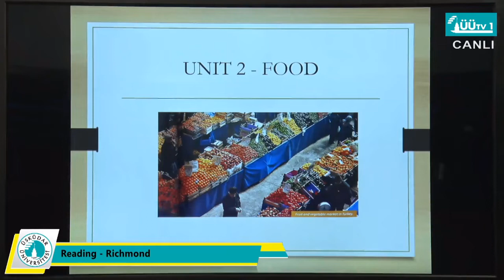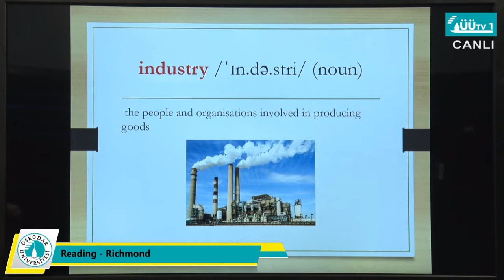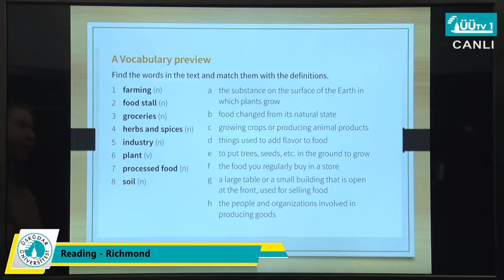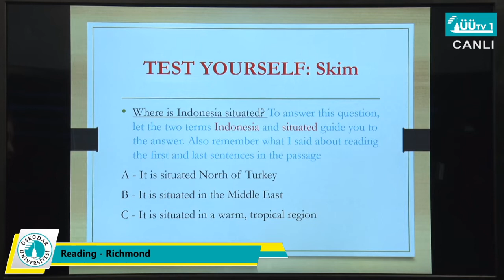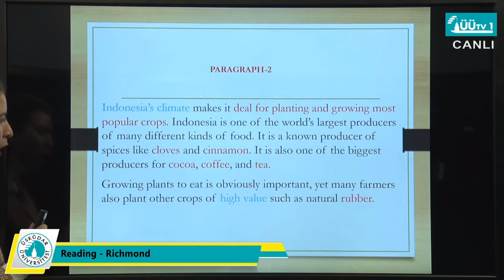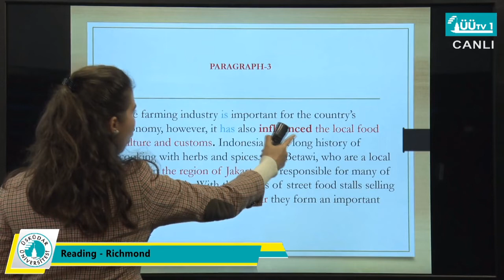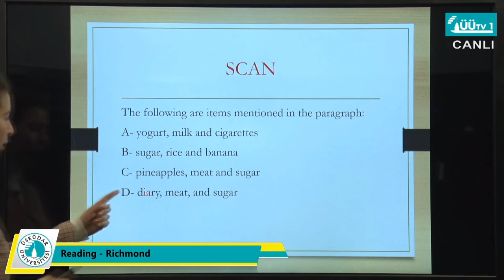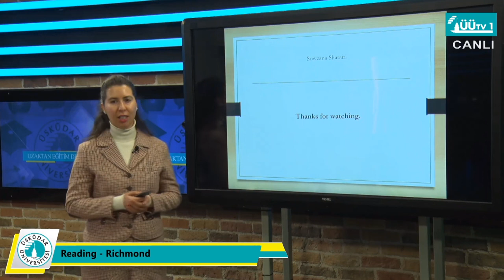Preparatory school distance education lessons Reading - Richmond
Preparatory school distance education lessons